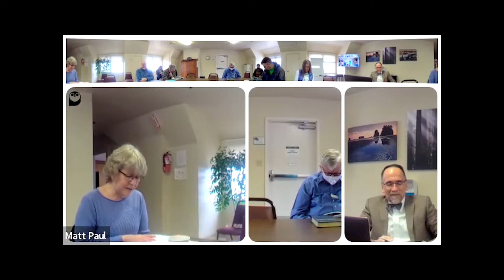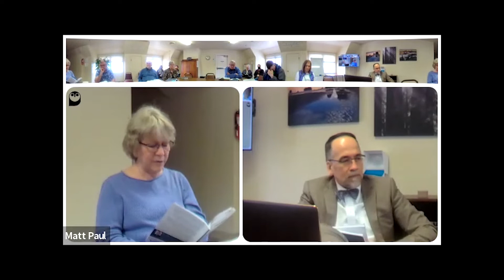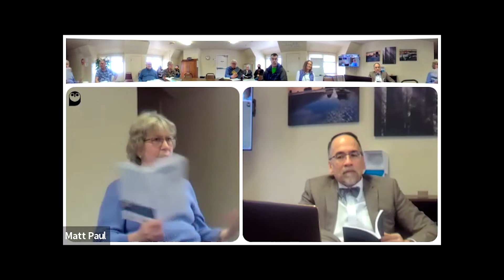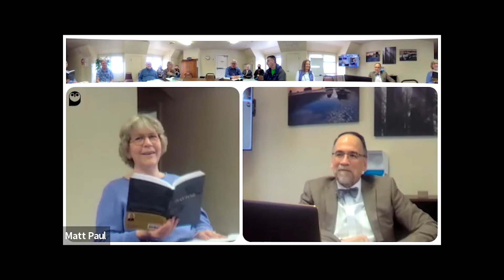Savior Book Study Session 4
Please join us for a discussion of the book Savior: What the Bible Says about the Cross by Magrey deVega. Session 3 of the book study was not recorded. This is the next recorded session in our series. We apologize for the omission.